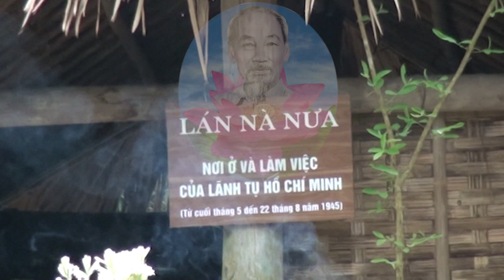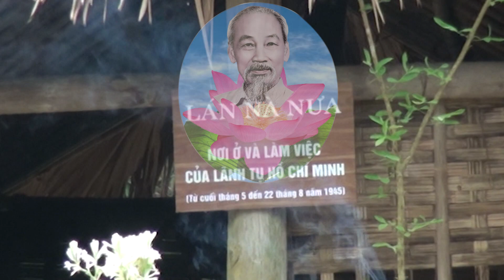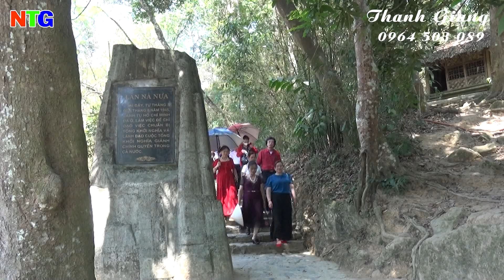Đoàn đại biểi hiệp hội UNESCO Hà Nội dâng hương tại lán Nà Nưa xã Tân Trào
Ban lãnh đạo và đoàn đại biểu UNESCO Thành phố Hà Nội lên thăm và dâng hương tại lán Nà Nưa, khu di tích lịch sử quốc gia Tân Trào - H Sơn Dương  - Ngày 06/05/2023 - Camera: Thanh Giang - ĐC: Thị trấn Sơn Dương - T Tuyên Quang - ĐT: 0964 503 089.